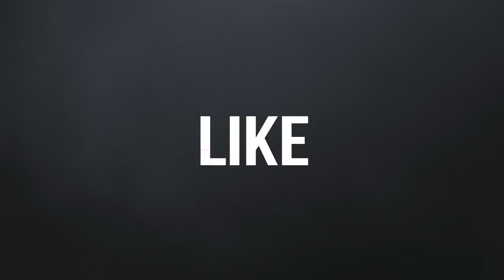Gipsy Kajkos 20 NOCAMI